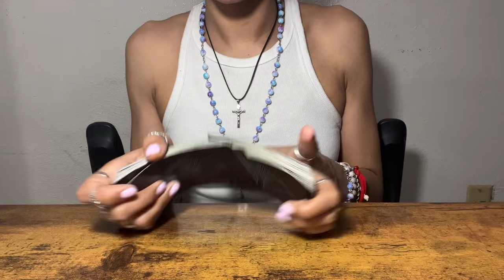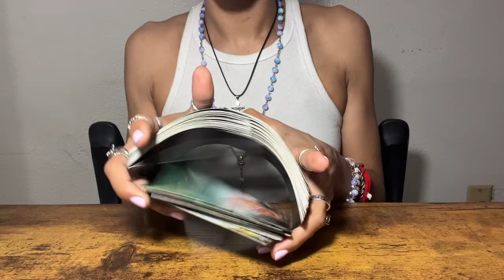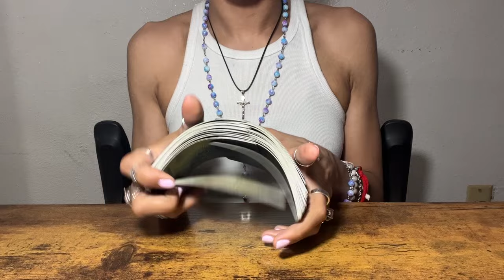Cancer 💓their feelings for you💌 they’re going to love you until the end !(Cancer tarot card reading)